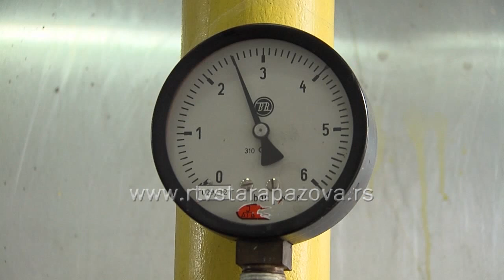Proba pred grejnu sezonu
Toplana Stara Pazova spremna za početak sezone grejanja, “topla” proba u ponedeljak.